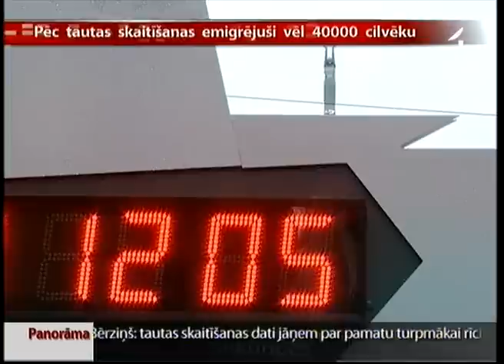Eksperti: Pēc tautas skaitīšanas emigrējuši vēl 40 000 iedzīvotāju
Latvijas iedzīvotāju subjektīvā izjūta par to, cik daudz līdzcilvēku mūsu valsti pametuši, liek brīnīties, ka tautas skaitīšanas rezultāti ir tik optimistiski. Arī eksperti apliecina -- pieskaitīto vidū noteikti ir tūkstošiem tādu, kas valsti ir  pametuši. Taču statistikā reizēm kļūdas cita citu kompensē, tāpēc kopumā dati esot uzskatāmi par ticamiem.